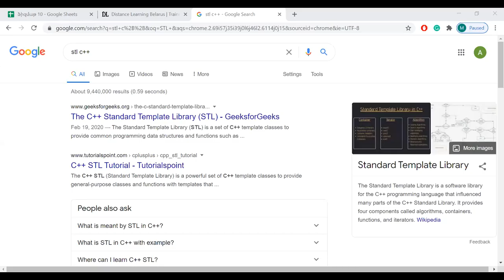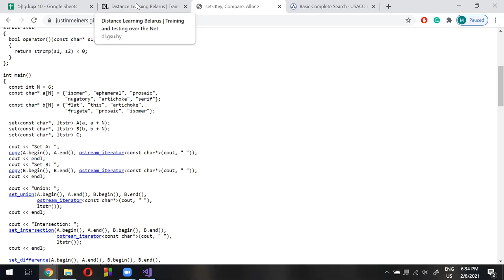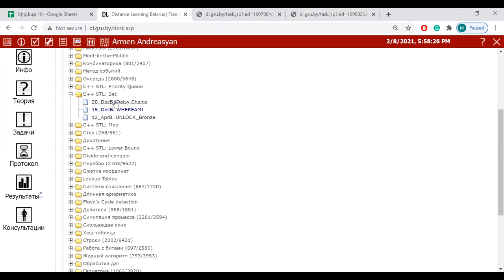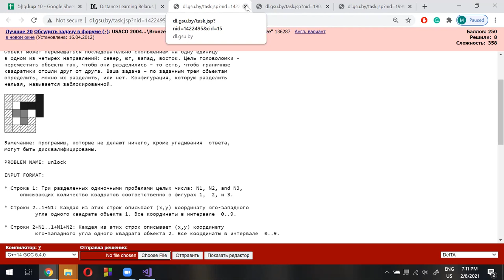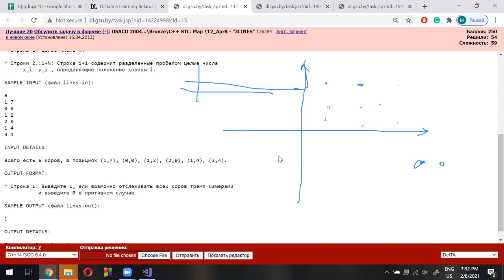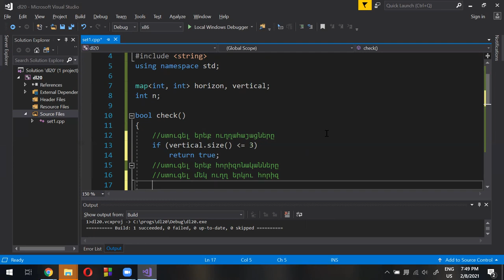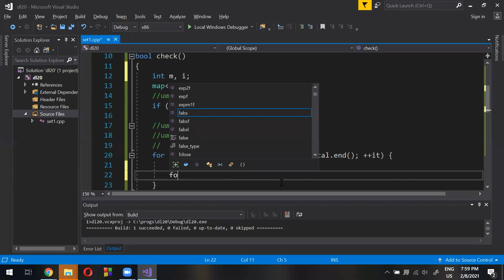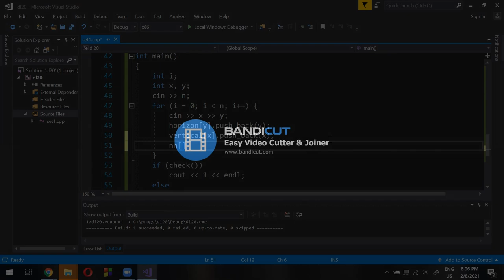Ֆիզմաթի 10 դաս. ինֆորմատիկայի խմբակ, 2021.02.08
stl set-ով և map-ով խնդիրների լուծում